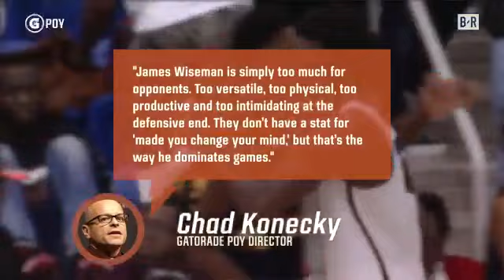Memphis commit James Wiseman wins Gatorade National Player of the Year